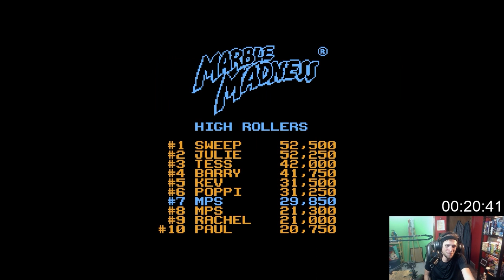The Gaming Gauntlet | Marble Madness (NES)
In this episode of The Gaming Gauntlet, I play the arcade classic, Marble Madness for Nintendo. Though there have been many ports of the arcade version, this is the one that I most remember fondly from my youth. Truthfully, it's the only one I knew existed.

I have one hour to get as far as possible. Let's see how it goes!